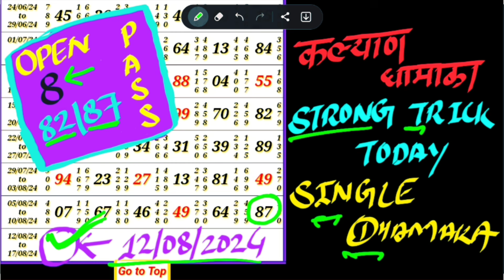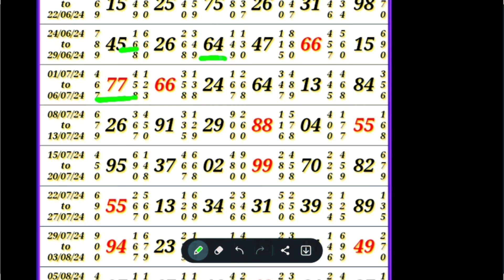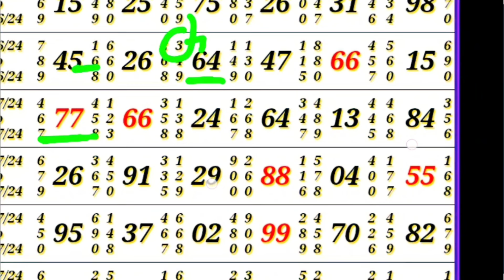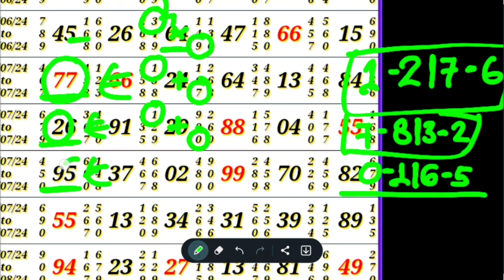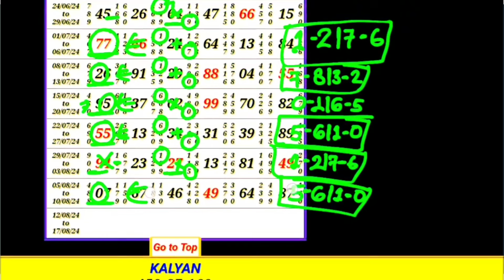12-08-2024 ! SOME SPECIAL TRICK ! TRICKS TO SOLVE PUZZLES IN REASONING COUNTING CRAZY GK TRICKS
Pushpa 2 The Rule Teaser | Allu Arjun | Sukumar | Rashmika Mandanna | Fahadh Faasil | DSP 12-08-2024

LAAL PEELI AKHIYAAN TITLE SONG - MATH Puzzle games /Kalyan Tips Today 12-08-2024

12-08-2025  || SM special trick || kalyan tips today || reasoning trick kalyan || fix otc today.

tricks to solve puzzles in reasoning
counting figures reasoning crazy gk tricks

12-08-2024 ! SOME SPECIAL TRICK ! TRICKS TO SOLVE PUZZLES IN REASONING COUNTING CRAZY GK TRICKS

mathematical calculation
Kalyan plus and minus reasoning trick ol